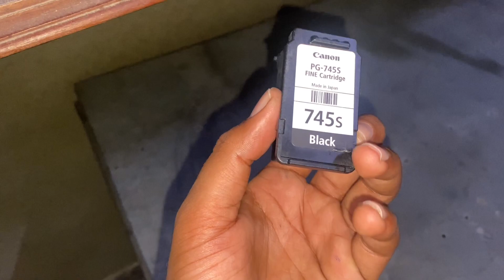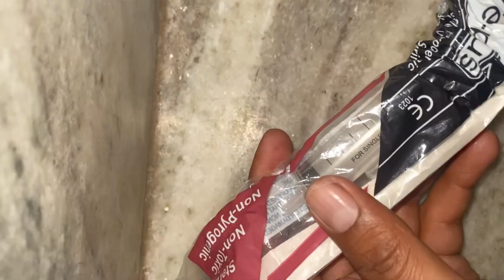canon 745s cartridge refill - How To refill printer cartage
cartridge refill